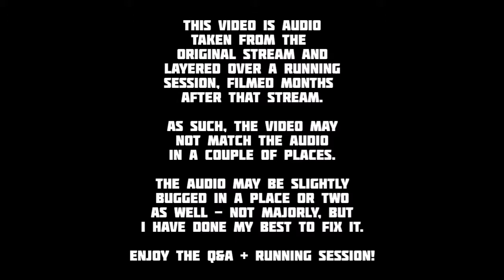Highbrook End Model Railway's 2 Years on YouTube Q&A Special - + Running Session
This my 2 years on YouTube Q&A Special, edited into a video from the livestream I did a few months ago on the 2nd of July.

I thought I'd wait a little while because I didn't want the two videos to be close together as the algorithm might not like 2 similar pieces of content being really close together - and obviously I've only just started making videos again. This makes for a very late 2 years on YouTube Q&A special (the livestream was a few months late as well!) but I still think it's important to put this out there.

So, here is the audio from me answering the questions in that stream with a running session video in the background.

Thank you all for a great 2 years on YouTube!